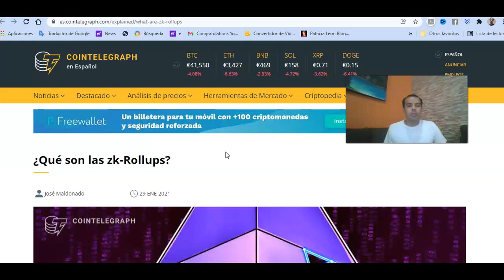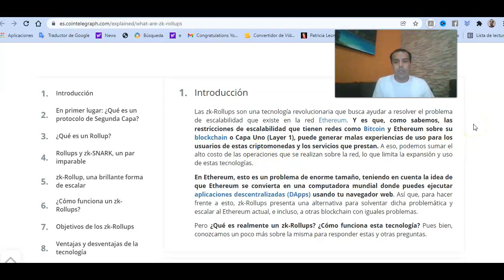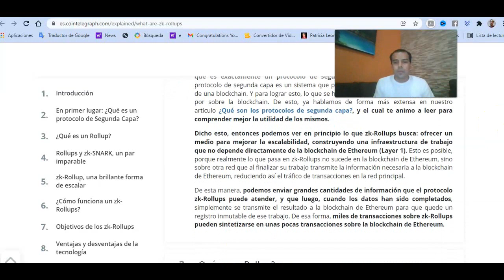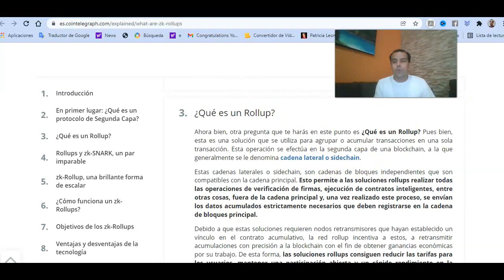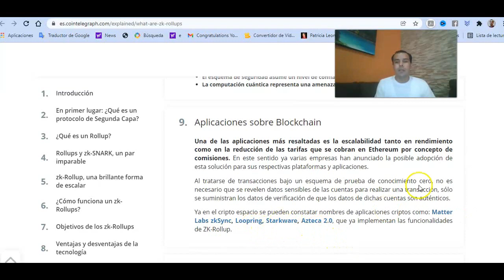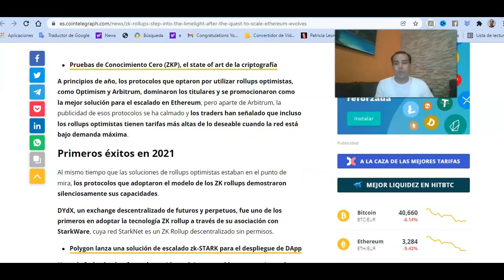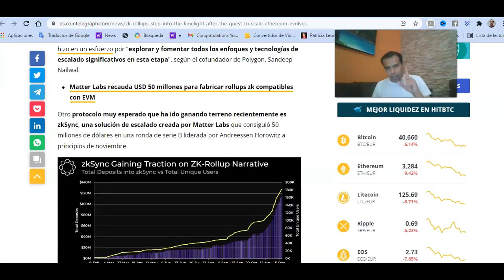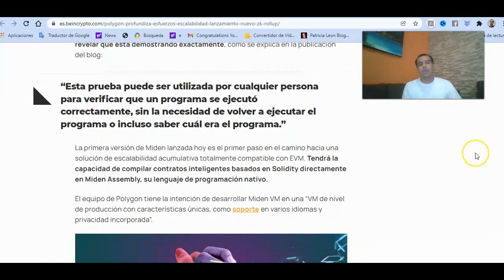ZK Rollups - Solucion Escalado y Bajos Costos en Ethereum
Ethereum sufre actualmente problemas de escalabilidad, saturacion de su red y altos costos de tarifas de gas, los ZK Rollups presentan una tecnologia que busca superar todas esas situaciones y al parecer ya lo estan logrando.

De lograrlo van a darle mucho empuje a Ethereum y a otras Criptos que manejen esta tecnologia.

En este video te muestro 2 Criptomonedas que utilizan ZK Rollups y han logrado rapidez y bajos costos, por lo cual pueden ser una buena opcion para que formen parte de tu cartera.

¿Que son los ZK Rollups? Cointelegraph